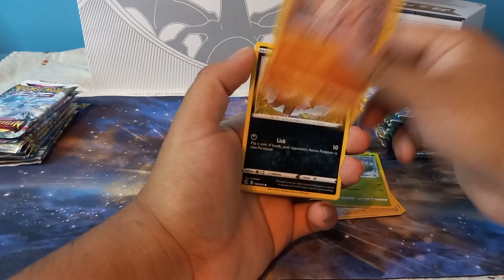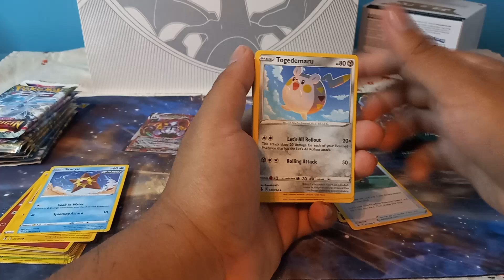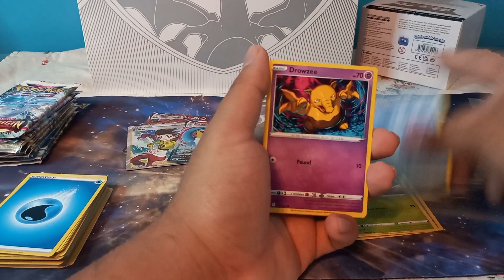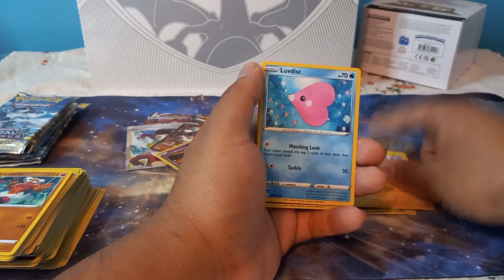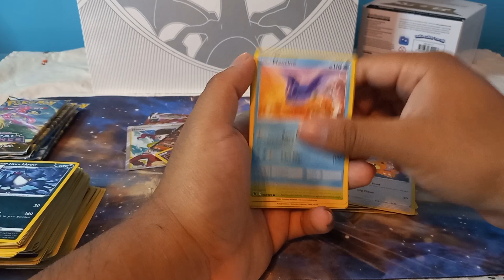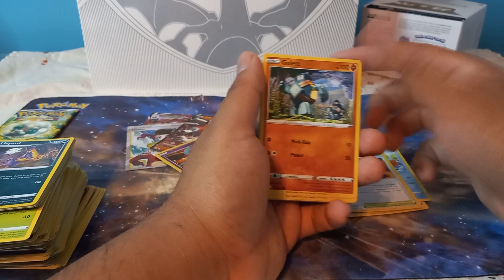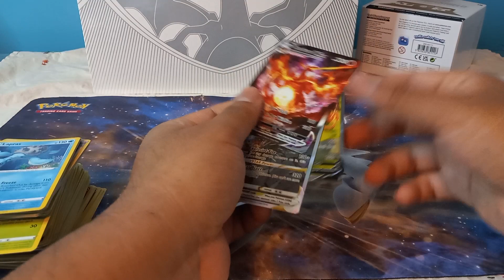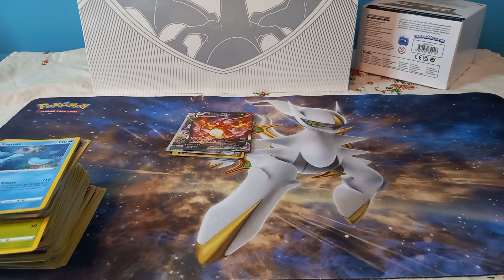Pokémon TCG: Sword & Shield Ultra-Premium Collection—Charizard (Unboxing)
Pokémon TCG: Sword & Shield Ultra-Premium Collection—Charizard
Launch: October 28, 2022
The Sword & Shield Series and the era of Pokémon V, Pokémon VMAX, and Pokémon VSTAR have offered powerful gameplay options. Now you can take your game even further with help from a hotshot who puts all that power to good use: Charizard turns up the heat in this ultra-premium collection, appearing on three beautiful promo cards with etched foil treatments that are sure to intimidate your opponents!

Charizard V leads the pack with an Incinerate attack that not only damages your opponent's Active Pokémon, but also removes any Pokémon Tools attached to it. This card can then evolve into the fearsome-looking Charizard VMAX. Its G-Max Wildfire attack has a high cost—3 Fire Energy and 2 Colorless Energy, plus you must discard 2 Energy from the Pokémon when using the attack—but the massive 300 damage it does is worthwhile.

You can also evolve Charizard V into Charizard VSTAR. The card's colorful portrayal of Charizard battling Mewtwo is a sight to behold. Its attacks are mighty impressive, too! Explosive Fire hits for 130 damage, and it does an extra 100 damage if Charizard VSTAR has any damage counters on it. The Pokémon's Star Blaze VSTAR Power requires you to discard 2 Energy from the Pokémon, but it does a devastating 320 damage.

In addition to these incredible promo cards, Charizard's Gigantamax form is shown in all its glory on a playmat, metal coin, and set of card sleeves. Metal dice and condition markers round out this ultimate set of gameplay accessories. And as you open the huge stack of booster packs inside this box, take a journey through the Sword & Shield Series with an original booklet full of images and stats!

Each Pokémon TCG: Sword & Shield Ultra-Premium Collection—Charizard includes:

3 etched foil promo cards: Charizard V, Charizard VMAX, and Charizard VSTAR

1 playmat featuring Gigantamax Charizard

65 card sleeves featuring Gigantamax Charizard

1 metal coin featuring Gigantamax Charizard

6 metal damage-counter dice

2 metal condition markers

1 acrylic VSTAR marker

16 Pokémon TCG booster packs from the Sword & Shield Series

A player's guide to the entire Sword & Shield Series

A code card usable in either the Pokémon TCG Online or Pokémon TCG Live

The Pokémon TCG: Sword & Shield Ultra-Premium Collection—Charizard is available in the Pokémon Center and where Pokémon TCG products are sold.